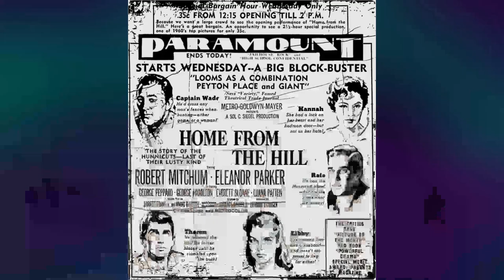Revisiting Banacek TV Series - The Totally Messed Up Classic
George Peppard as Thomas Banacek
Ralph Manza as Jay Drury
Murray Matheson as Felix Mulholland
Christine Belford as Carlie Kirkland
George Murdock as Cavanaugh
Linden Chiles as Henry DeWitt
Gene Dynarski as Leo
David Spielberg as Church
Alan Fudge as Father Cass
Peggy Walton-Walker as Dr. Judy Forrest
John Finnegan as Lt. Hallohan
Byron Morrow as Commisioner Grant
Rudy Challenger as Lt. Trask
Margot Kidder as Linda Carsini
Stefanie Powers as Angie Ives
Brenda Vaccaro as Sharon Clark
Broderick Crawford as Gilbert Deretzo
Joanna Pettet as Christine Verdon
Stella Stevens as Jill Hammond
Jessica Walter as Erica Osburn
Penny Fuller as Gloria Hamilton
Anne Francis as Katherine Wells
Sterling Hayden as Tony Fowler
Nancy Olson as Louise Merrick
Madlyn Rhue as Holly Allencamp
William Windom as Harry Wexler
Kevin McCarthy as Allen Markham
Louise Sorel as Alicia Danato
Don Dubbins as Sheriff Jessup
Don Porter as Arnold Leeland
Anne Baxter as Leslie Lyle
Mike Farrell as Jason Trotter
Gary Lockwood as Owen Russell
Andrew Duggan as Cap'n Jack Osburn
Joel Fabiani as Art Woodward
Victoria Principal as Brooke Collins
Linda Evans as Cherry Saint-Saëns
Gretchen Corbett as Vicki Merrick
Cesar Romero as Marius Avantalu
Tim O'Connor as Howard James
Pernell Roberts as Matthew Donniger
Robert Webber as Jerry Brinkman
Gordon Pinsent as John Weymouth
Herb Edelman as Joe Taddenhurst
Richard Jordan as Chris Bailey
Don Stroud as Vince O'Hara
David Doyle as Elliot
Don Knight as Isaac Porter
Andrew Prine as Tom Wardlow
Eric Braeden as Paul Bolitho